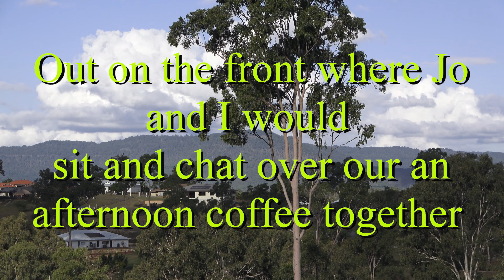Sony fdr ax53 set to 4k cinematic mode with a clear UV filter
4k cinematic mode with a clear UV filter